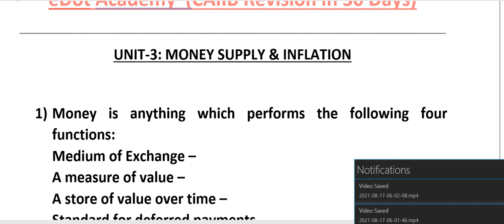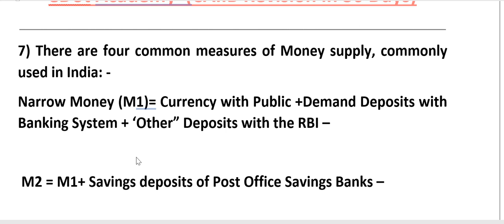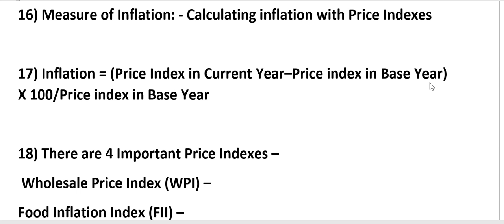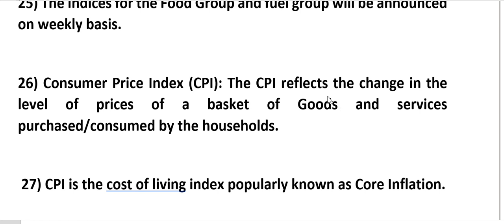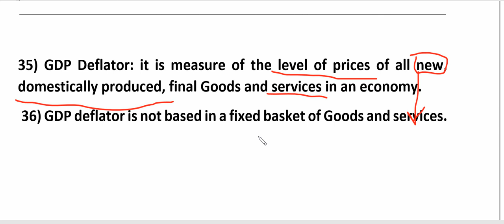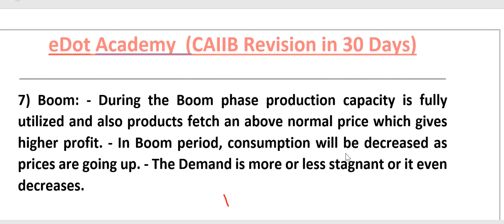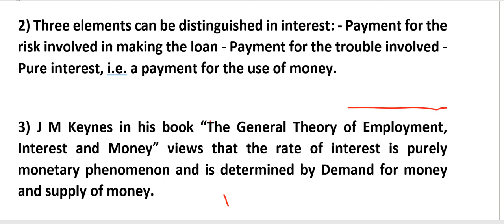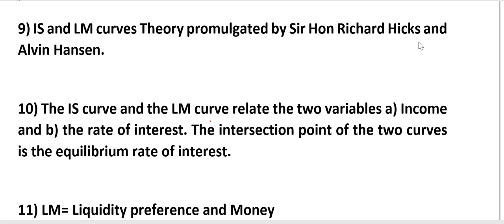#2 CAIIB ABM Revision English Medium/ How to Pass in 30 days/ Quick Revision / Fast Revision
CAIIB in 30 Days /ABM third fourth and fifth CHAPTERS/ CAIIB/ How to Pass in 30 days/ Quick Revision / Fast Revision / MARATHAN CAIIB/ CAIIB IN ENGLISH